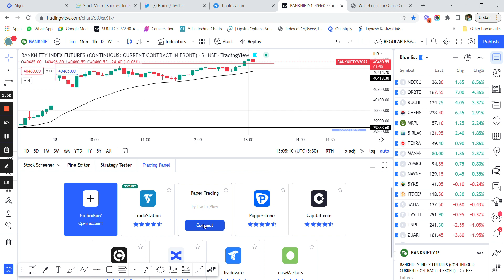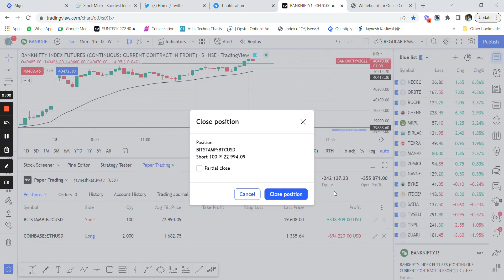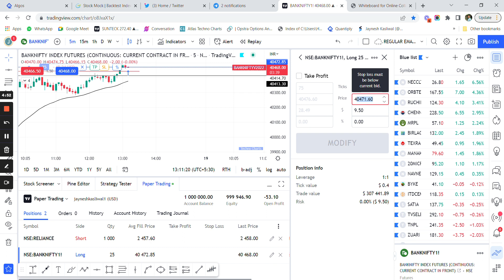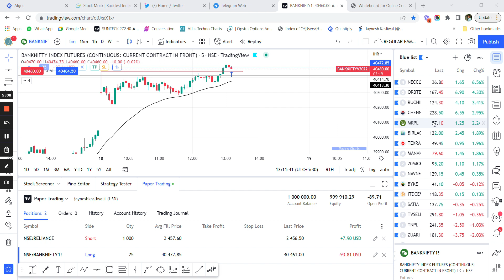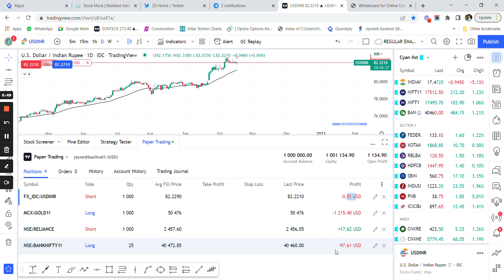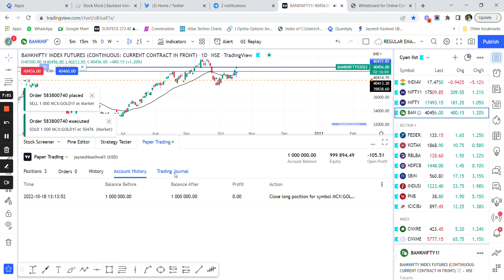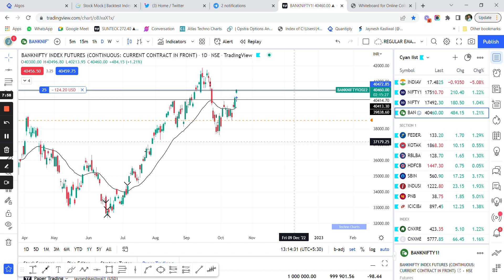How to do Paper Trading in Tradingview for FREE !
Whatsapp for Algo Trading Details : wa.link/kax05s

Presentation Link :
shorturl.at/hlo26
Dm 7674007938 for Algo Trading Details !